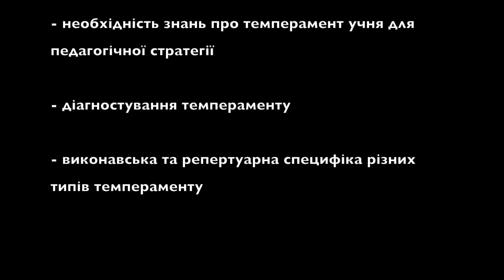Курс лекцій Артема Ляховича з методики | Лекція 5. Типи темпераменту та педагогічний підхід до них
"Методика викладання гри на фортепіано". Курс лекцій проф. КМАМ ім. Р.М.Глієра, кандидата мистецтвознавства
АРТЕМА ЛЯХОВИЧА